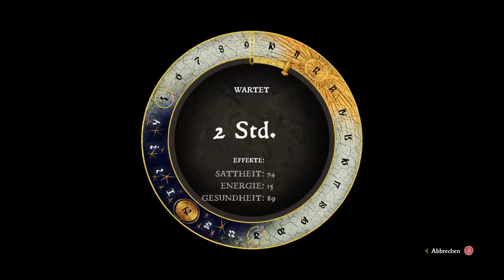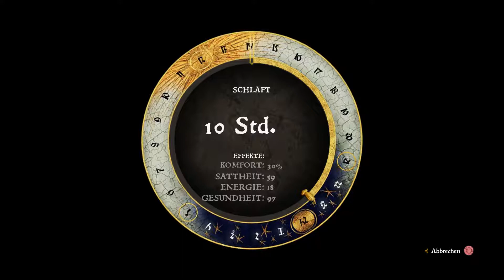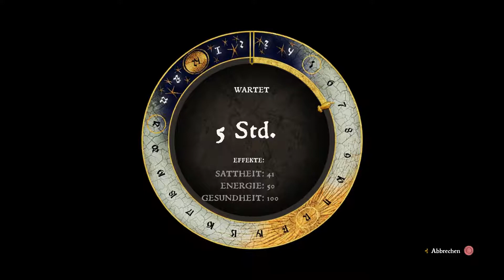KINGDOM COME: DELIVERANCE [#088] ★ Alles für die Katz! | Let's Play Kingdom Come: Deliverance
Wir gehen heut direkt nach Uschitze aber wir sind

► SPIELBESCHREIBUNG
Entwickler: Warhorse Studios
Publisher: Tru Blu Entertainment
Plattform: PlayStation 4, Microsoft Windows, macOS, Linux, Xbox One
Release: 13. Februar 2018